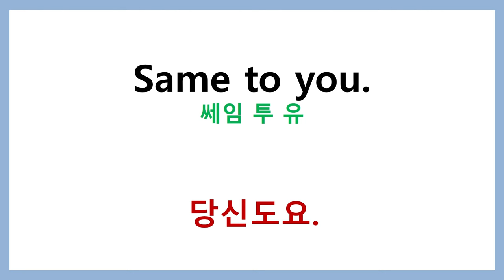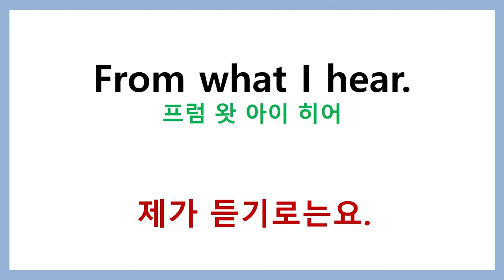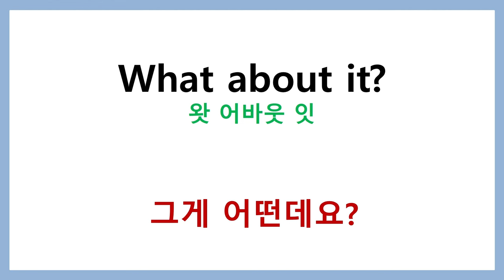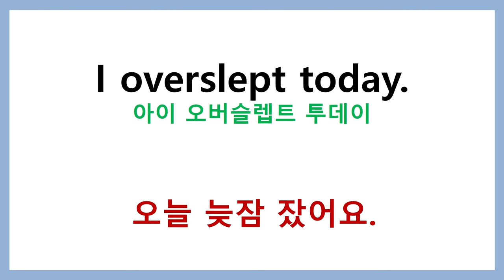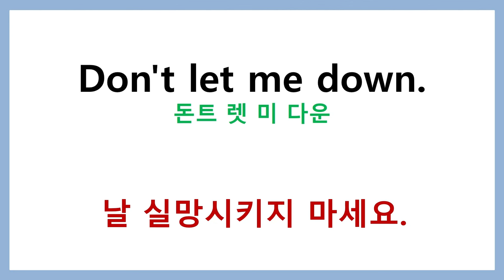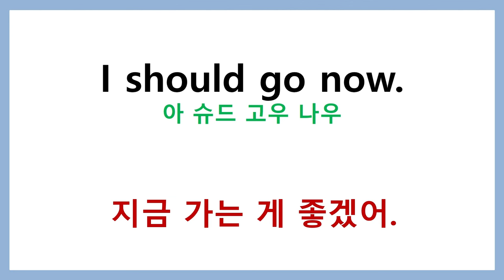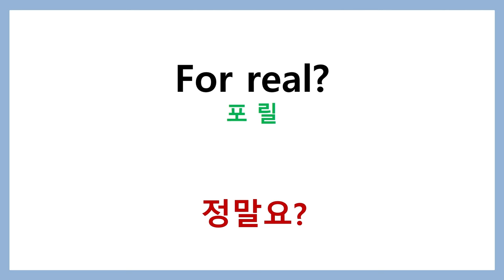미국드라마 생활 영어회화 30개 - 8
미국드라마 생활 영어회화 30개  8회